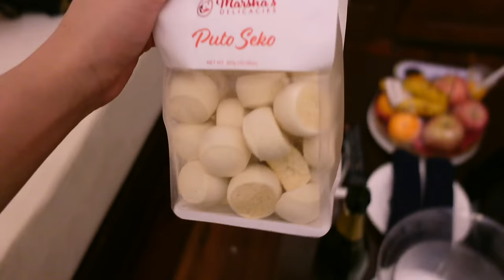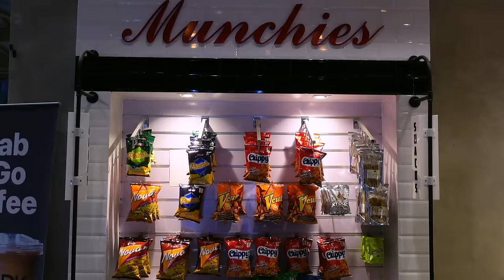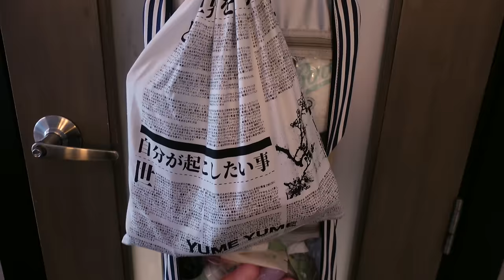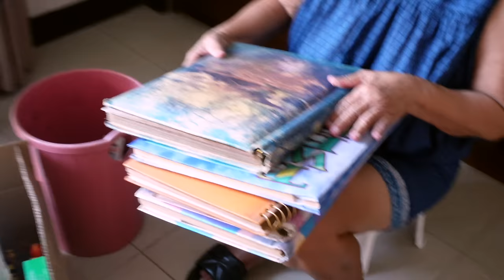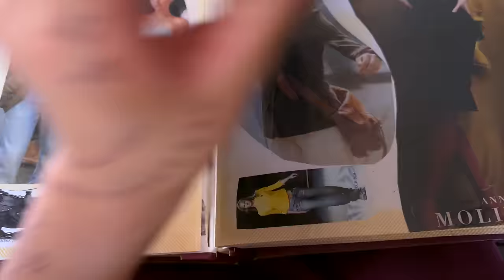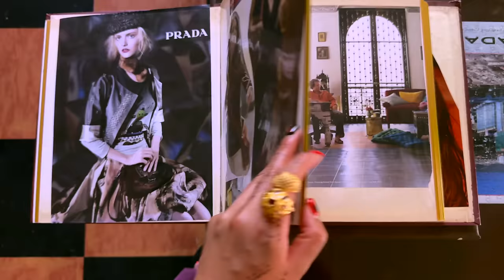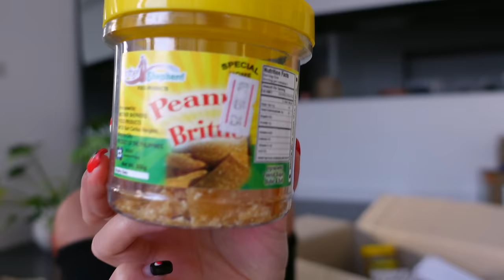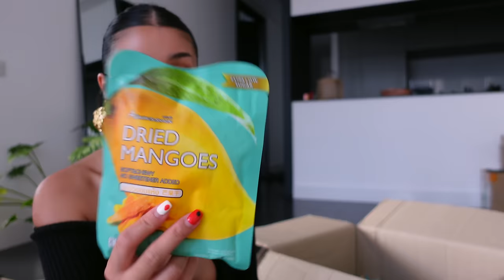Philippines EP. 2 | Boracay Island, Visiting my Childhood Homes, etc